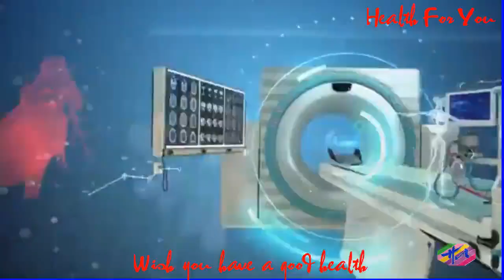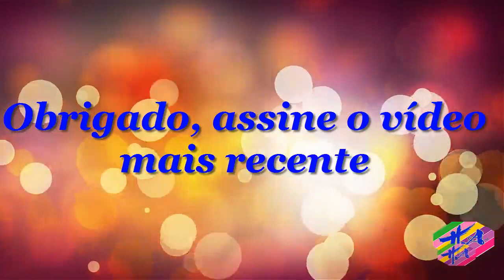Saúde - Como engordar sem ganhar barriga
Para quem deseja engordar sem ganhar barriga, o segredo está em aumentar de peso através do ganho de massa muscular. Para isso, é necessário praticar exercícios físicos que provoquem um grande esforço e desgaste do músculo, como a musculação e o crossfit, além de ter uma alimentação rica proteínas, como carnes e ovos. Além disso, em alguns casos pode ser necessário o uso de suplementos de proteína para aumentar o estímulo de hipertrofia e acelerar a recuperação muscular após a atividade física.Como deve ser a dieta Para engordar sem ganhar barriga, a dieta deve ser baseada em alimentos naturais e frescos, como cereais, frutas e legumes. Além disso, ela também deve ser rica em proteínas, como carnes, ovos, peixes, frango, queijos e iogurtes naturais, e rica em fontes de gorduras boas, como amendoim, castanhas, azeite e sementes. Esses alimentos ajudarão a recuperar a massa muscular e aumentarão o estímulo para ter hipertrofia. Outro ponto importante é evitar alimentos ricos em açúcar e farinha, como bolos, pães brancos, biscoitos, doces, salgados e produtos industrializados. Esses alimentos têm uma grande concentração calórica e estimulam a produção de gordura. Veja cardápio completo para ganhar massa muscular.Veja quantos quilos você deveria ter, usando a calculadora a seguir:   Esta calculadora não é indicada para crianças, gestantes, idosos e atletas. Quando usar suplementos Os suplementos ricos em proteína que ajudam a ganhar massa muscular devem ser utilizados quando o consumo de proteínas através da alimentação for insuficiente ou quando houver dificuldade para atingir a quantidade de proteínas em alguma refeição durante o dia, especialmente para pessoas que passam muito tempo fora de casa. Além dos suplementos proteicos, também podem ser usados suplementos como creatina, BCAA e cafeína, que dão mais disposição para o treino e aumentam a reserva de energia nos músculos. Veja 10 suplementos para ganhar massa.Quais os melhores exercícios Os melhores exercícios para ganhar massa são musculação e crossfit, pois exigem um estímulo com sobrecarga, no qual o músculo é obrigado a sustentar um peso maior do que habitualmente consegue. Esse excesso de carga estimula o músculo a crescer para conseguir praticar aquela atividade com maior facilidade, e dessa forma obtêm-se a hipertrofia. A atividade física é essencial para engordar sem ganhar barriga, devendo ser praticada durante cerca de 1 hora, de preferência todos os dias. No entanto, é importante dar um descanso de um ou dois dias após o trabalho de um grupamento muscular para permitir uma recuperação adequada. Veja os melhores exercícios para ganhar massa muscular. Assista ao vídeo a seguir e veja mais dicas da nossa nutricionista para engordar com saúde.  Saúde,sexo,educação sexual,perda de peso,remédios,saúde na rotina.
Separamos os melhores sons de ASMR para você ouvir e relaxar o corpo e a mente, e assim dormir mais rápido. Desfrute dessa pr